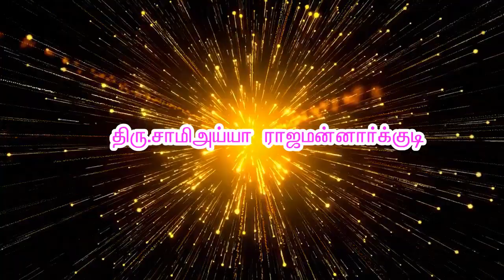ஓங்காரக்குடில் வந்தால் குடும்பத்தில் மாற்றங்கள் உண்டாகும் திரு.சாமிஅய்யா, ராஜமன்னார்குடி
ஓங்காரக்குடில் வந்தால் குடும்பத்தில் மாற்றங்கள் உண்டாகும்
திரு.சாமிஅய்யா, ராஜமன்னார்குடி

திரு.சாமிஅய்யா, ராஜமன்னார்குடி